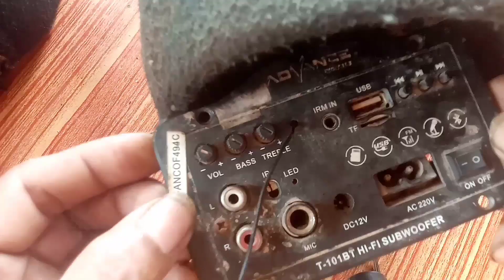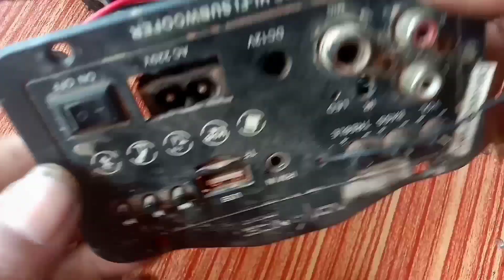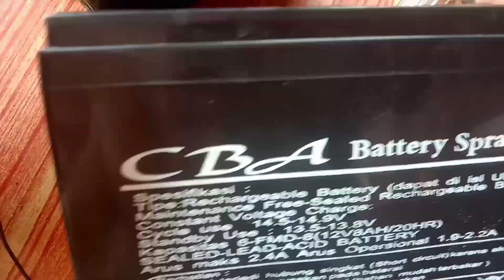Tanpa ada suara hanya lampu merah yg menyala,speaker aktif rusak parah